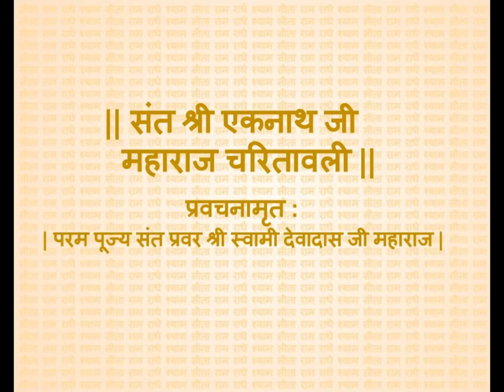मराठी भाषा में रामायण की रचना करने वाले संत Shri Eknath Ji जिनकी कथा में हनुमान जी विराजते थे !!